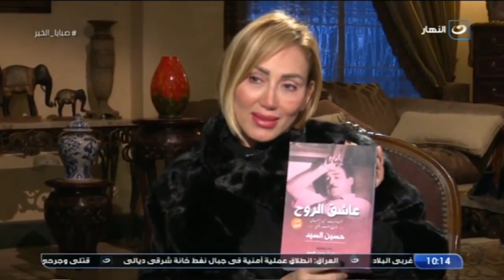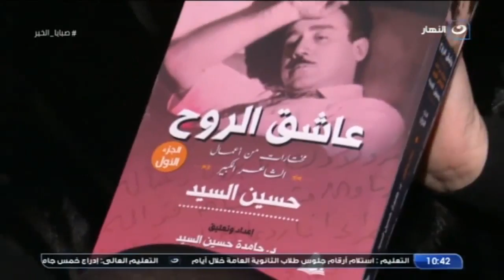فتح ملفات قديمة وخطيرة عشان يكشف حقيقة وفاة الشاعر الكبير حسين السيد.. بغبغانه هو السبب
صبايا الخير | فتح ملفات قديمة وخطيرة عشان يكشف حقيقة وفاة الشاعر الكبير حسين السيد.. بغبغانه هو السبب!

صبايا الخير
برنامج صبايا الخير من تقديم الإعلامية ريهام سعيد، وهو برنامج اجتماعي يطرح الموضوعات الشائكة، ويتخطى كل الخطوط الحمراء، ويحاول ان يجاوب على اسئلة الشارع العربي، ويعمل على مساعدة المحتاجين والغير قادرين ونقدم لهم يد العون والمساعدة.
صبايا الخير يذاع على شاشة النهار وان تردد 11785 رأسي .. أيام الأثنين والثلاثاء والأربعاء الساعة 9:30 مساءً.